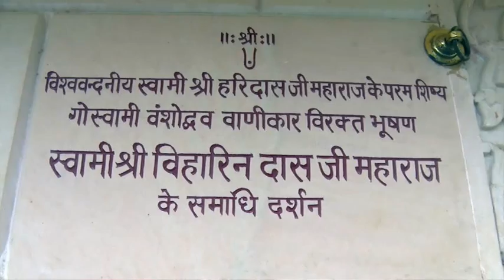रसिक अनन्यनि को पथ Singer:-JSR Madhukar ji,PAD:-RASIK ANANYANI KO PATH BAANKO,SH.GOVIND SWAMI JI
PAD:-10 RASIK ANANYANI KO PATH BAANKO
lyrics:-SH.GOVIND SWAMI JI
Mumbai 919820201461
held on occasion of Vrij Rasik Sant Hitshree Asudaramji